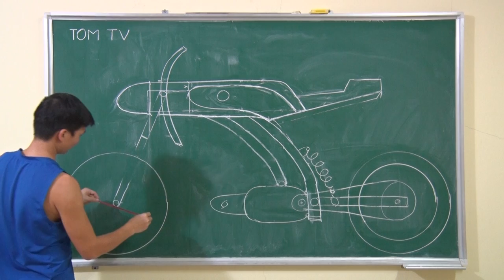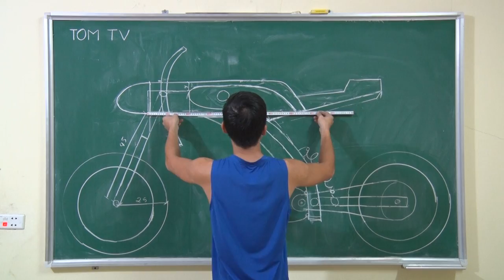How to Make Honda 67 - Build Honda 67 - Step by Step | TOM TV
In this video I'm going to show you build a Honda 67 very strange and beautiful with simple tool: cutting machine,  welding machine...